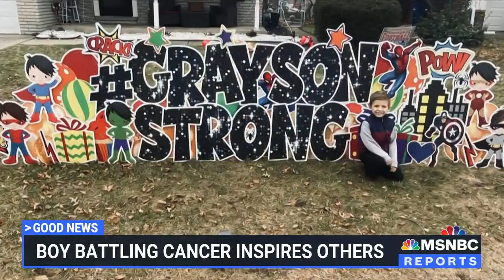MSNBC LIVE HEART WARMING PIECE ABOUT A 5 YO BOY WITH CANCER HELPING OTHERS AS A SUPERHERO 030623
And yet another NON-Political piece, about this special 5 year old boy with cancer...Less than 3 minutes...😘